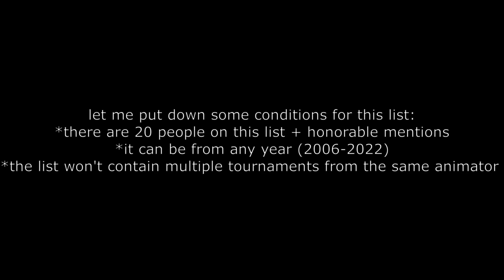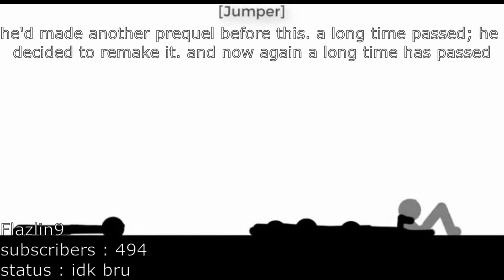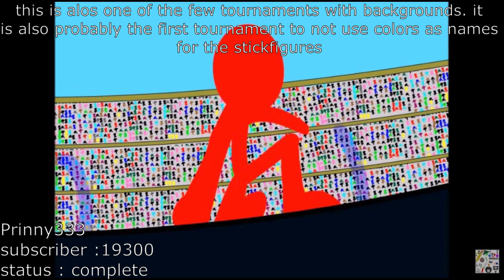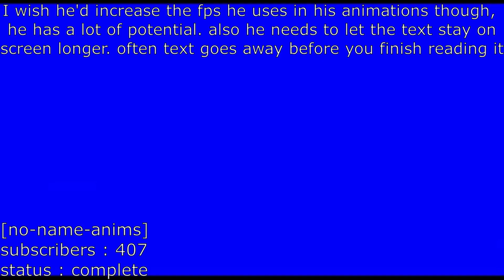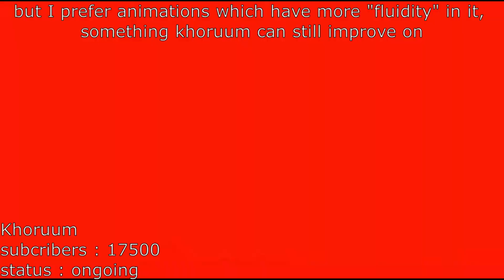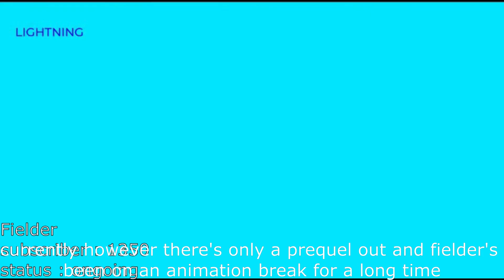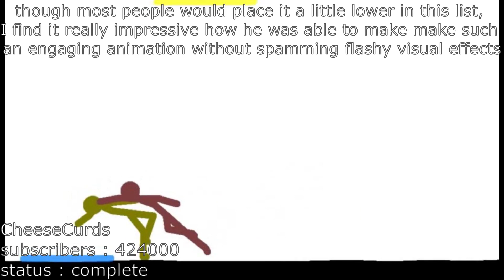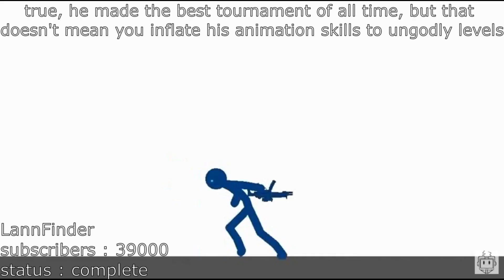Top 20 Stickman Tournaments of All Time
exactly 20 minutes B)
I won't be doing a top 5 late 2022 now, since I've done this
editing this was so time consuming bruh, never doing it again

follow me on roblox for no reason other than increasing the smelly number